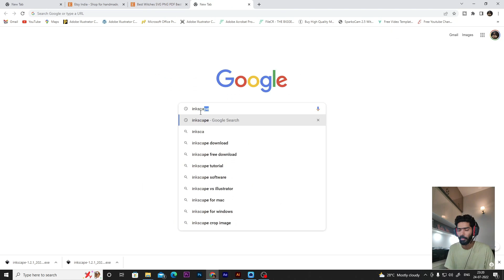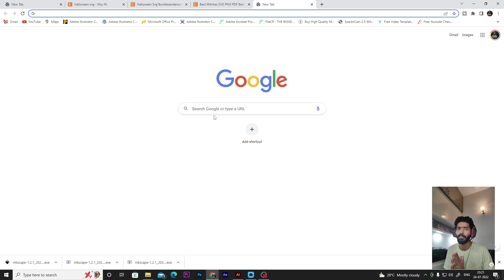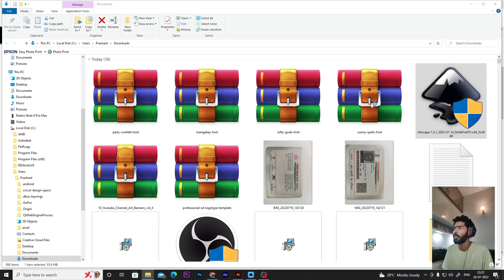How to Create Svg Files for Etsy with Commercial Fonts - Sell Digital Downloads - Best Wok from Home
In this video we have described from where you can download the commercial free fonts and download Inkscape software for free..